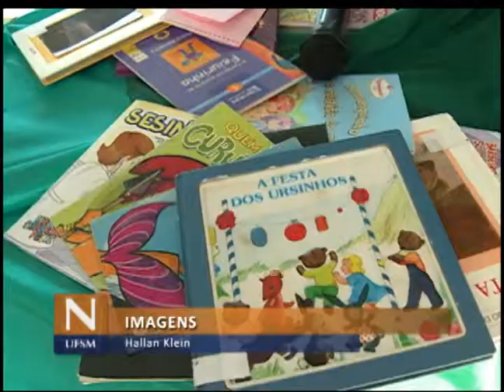Notícias da UFSM - 2ª Semana do Livro da Turma do Ique